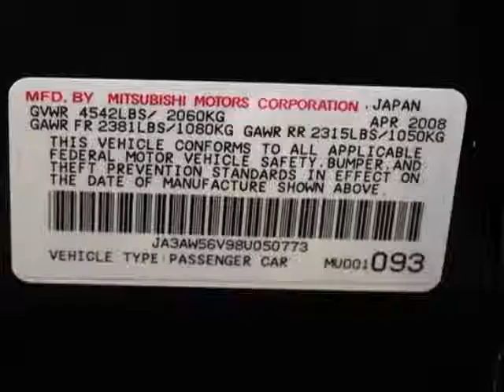2008 Mitsubishi Lancer Evolution MR Sedan - Marietta, GA